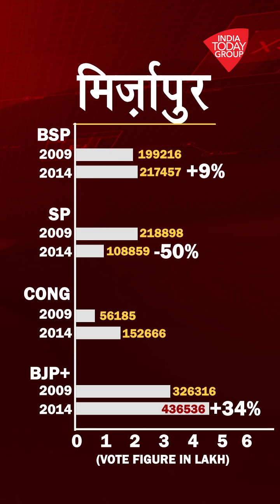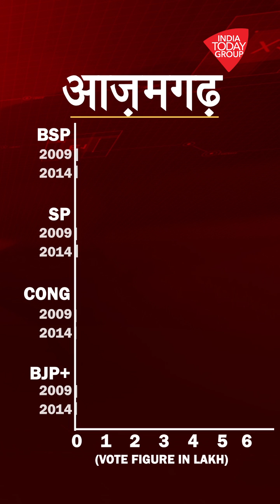Eastern UP की पांच बड़ी सीटों का गणित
India Today की DATA INTELLIGENCE UNIT ने 2009 और 2014 के आंकड़ों का विश्लेषण किया जिससे ये जानकारी निकलकर सामने आई है कि आंकड़ों के मुताबिक कांग्रेस और सपा बसपा चाहे तो पूर्वी यूपी में इन दो बड़े नेताओं को कर सकती है सत्ता से बाहर जानिए पूर्वी यूपी की 5 बड़ी लोकसभा सीटों का गणित.